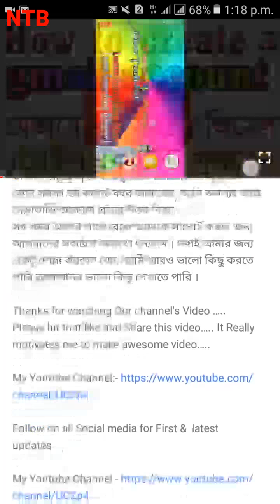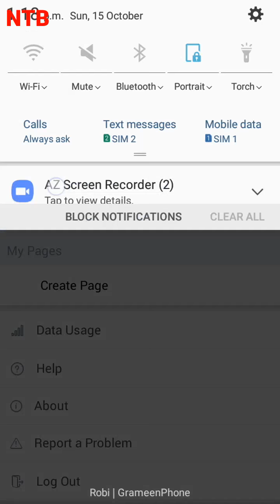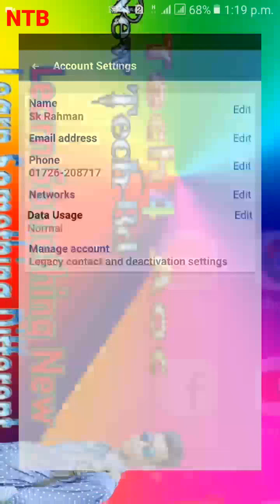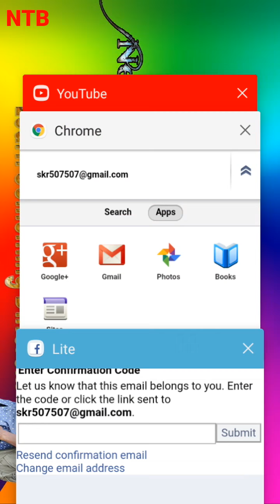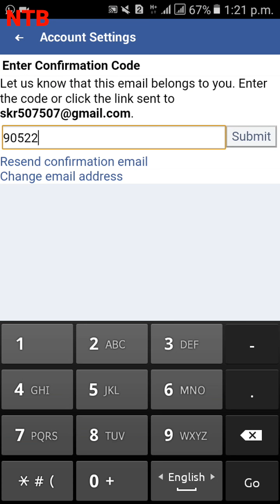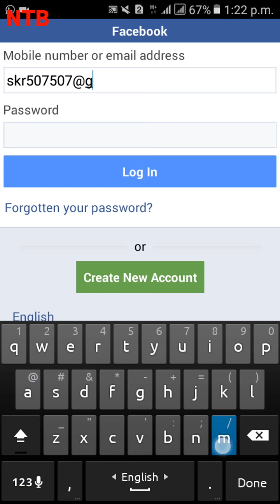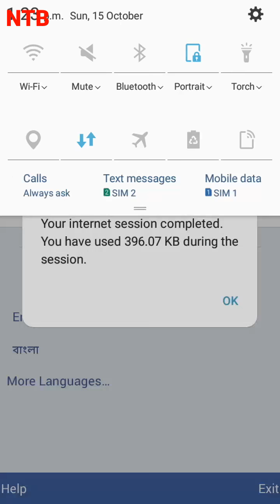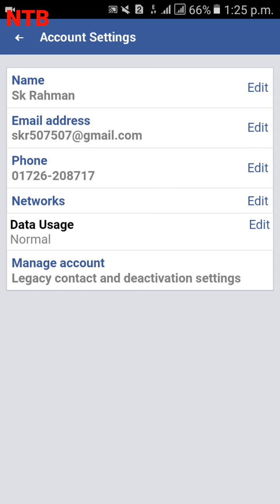Convert Your Facebook number id To Gmail mail id, Tech4 Aoc. ফেসবুক নাম্বার আইডিকে জিমেইল করুন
আপনার ফেসবুক নাম্বার আইডি কে জিমেল করুন, নষ্ট হওয়া বা হেকার থেকে বাঁচান।

     ↪ S H I S H I R ↩
Founder & CEO, Tech4 Aoc
"Be Happy And Spread Happiness"

                             in this video, i will talk about, Easy Way to change or convert Facebook number ID to E-mail or Gmail account. For Facebook's security, you must know about this topic.

So, try to watch at the end of the video.

Topics Covered:
1.  How to Create E-mail or gmail account for facebook id.

2. Tips & Tricks About Secure your Facebook Account .

3. how to Create Strong Password & Easy To Remembering.

Dear Visitor We Are So Lucky For Your Visit To Our YouTube Channel. Please, Give Us Your Most Valuable Feedback On Comment Box. Because, Your Feedback is Most Important To Improve Or Update Our YouTube Channel.

⏩ Keep Smiling ⏪

zzzzzzzzzzzzzzzzzzzzzzzzzzzzzzzzzzzz

{ Whatsapp, imo, Facebook }⌚10 -10.

zzzzzzzzzzzzzzzzzzzzzzzzzzzzzzzzzzzzz
zzzzzzzzzzzzzzzzzzzzzzzzzzz

02}▶ This video has been made or created by accepting all the rules of YouTube Flagging. This is an helpful & Educational video for People.

Video Related Some Keywords:
Tech4 Aoc, Tech 4 Aoc, Tech For Aoc, Sisir,
how to create number account to gmail account
how to convert number account to gmailaccount
how to fb number convert to fb gmail
number fb convert to gmail id in fb on android mobile
fb number account k jvabe gmail korben
number fb k jvabe gmail
facebook number id k ekhonoi gmail korun
gmail fb id korun number id k
how to convert numbert facebook
How to convert number ID to Gmail in just 1minutes on android mobile , Tech4 Aoc
amr fb number id to gmail id
number to convert gmail, How to convert Fb number id to gmail id, Tech4 Aoc.
Convert Your Facebook number id to E-mail or gmail id, Tech4 Aoc.